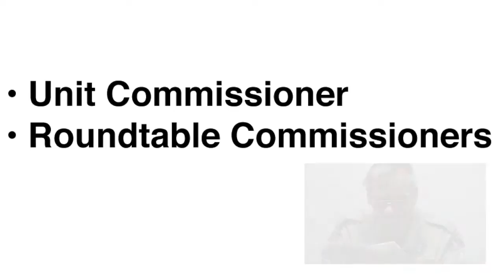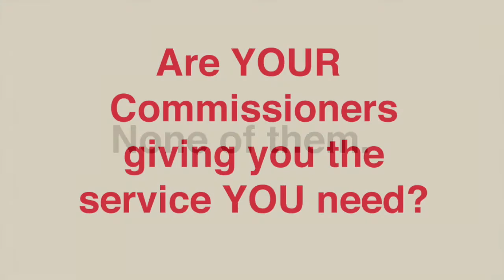Virtual Roundtable: What is a Commissioner?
20 Commissioner-related Questions